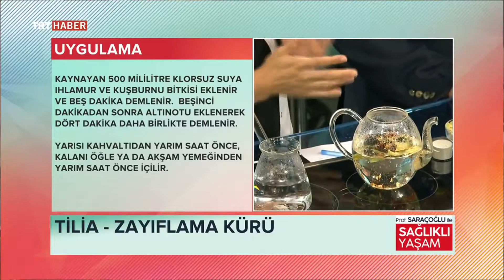Tilya Zayıflama Kürü Prof Dr Saraçoğlu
Şifalı Bitkiler Sağlıklı Yaşam Modern Aktar Modern Otacı Doğal Destek Bitkiler Kürler

Dr. İbrahim Saraçoğlu tarafından verilen zayıflatan, kilo verdiren kür tariflerini ve zayıflama, yağ yakan çay tarifini okuyabilirsiniz.

Tilya kürü nedir? (Tilya kürü nasıl yapılır?)

Dr. İbrahim Saraçoğlu tarafından verilen Tilya kürü de zayıflatan, kilo verdiren kürlerdendir. Bu kürle ayda 7 kilo verebilirsiniz.